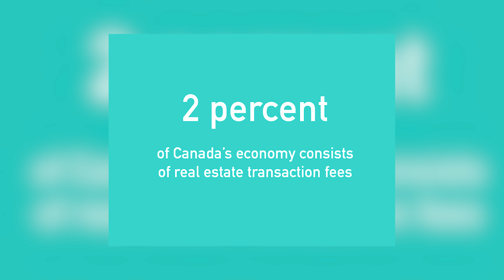Stripe drops Bitcoin over high fees - Blockchain Buzz Ep. 8 | Coinsquare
Stripe, the online payments platform based out of Silicon Valley announced that they would stop accepting Bitcoin payments by April 2018. This is due to Bitcoin’s high transaction fees, something that has made customers less likely to use Bitcoin as payment for small transactions. Stripe also announced that Stellar could be the digital currency that they turn to for low fees and global adoption. Stripe actually provided seed funding to Stellar and also had good things to say about OmiseGo, Ethereum, and Bitcoin Cash. It’s clear that Stripe and many of the world’s largest merchants are looking for a digital currency that can scale without fees - but it’s unclear today which digital currency that will be.

One reddit user recently placed the deed to his home in an Ethereum smart contract. Turns out, he’s not even the first to try something like this. The first known property sale using Ethereum’s blockchain took place in September 2017 in the Ukraine.  Smart contracts are built for exactly this purpose - they go far beyond the scope of money and can be used to transfer any kind of value. This ability to quickly store, transfer and receive verified data has the potential to revolutionize real estate markets. In Canada, real estate transaction fees and services make up about 2 percent of Canada’s economy and this could be the next industry ripe for blockchain disruption.